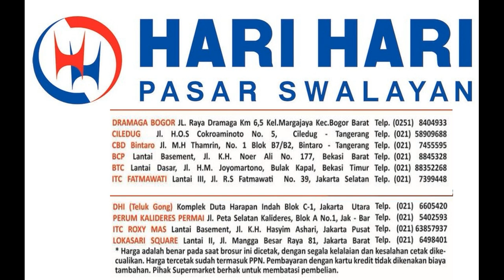Promo KJSM Hari Hari Swalayan 20-23 Juni 2024 | Hanya 4 Hari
Berikut ini Promo KJSM Hari Hari Swalayan 20 - 23 Juni 2024